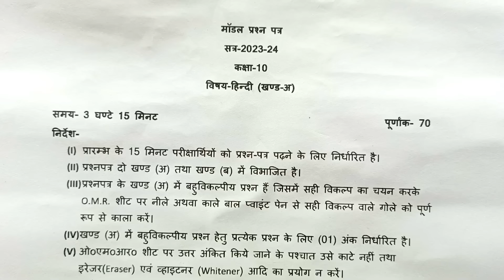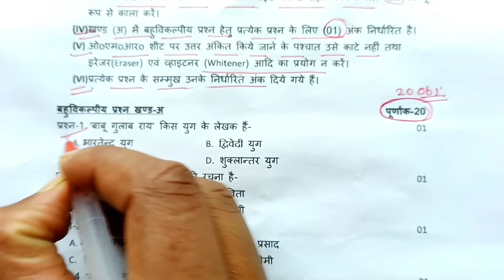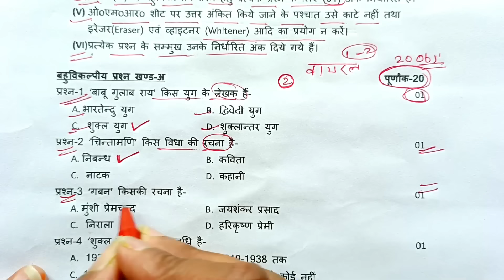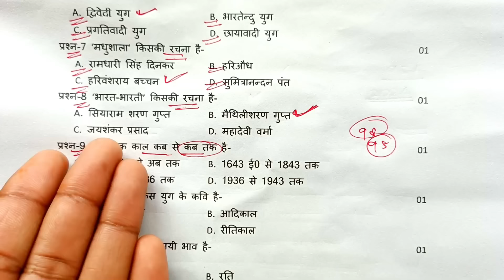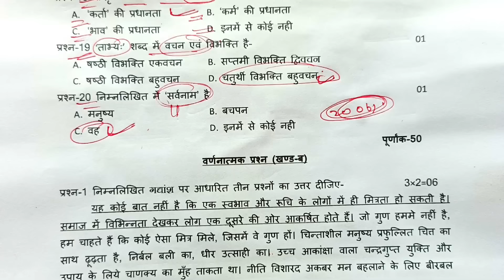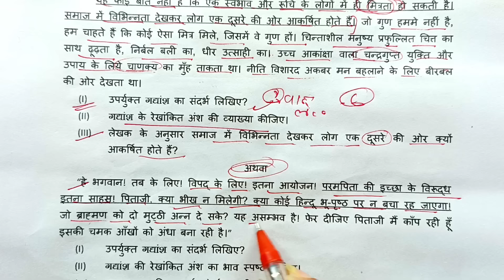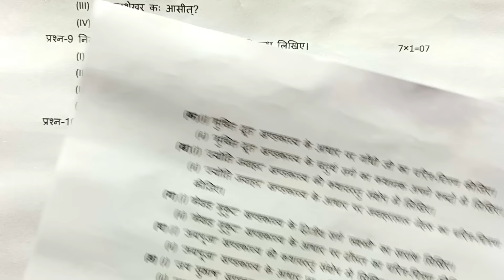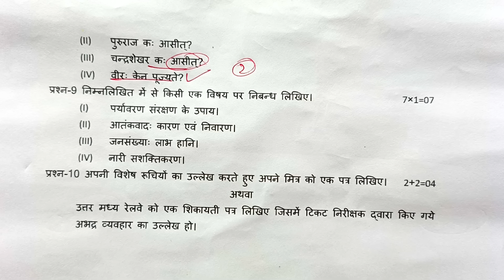मिल गया हिंदी पेपर 2024 बोर्ड परीक्षा,10th हिंदी मॉडल पेपर 2024 बोर्ड,Class 10 Hindi model Paper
hello student to welcome to my channel is video mein Maine aap logon Ko class 10 Hindi ka model paper with solution ke sath samjha hai video dekhkar samajh Lo ki 2024 board exam Mein Hindi ka paper kaisa aaega

Topic covered
Hindi model paper
Up board Hindi model paper 2024
10th हिंदी मॉडल पेपर 2024
ऐसे आएगा हिंदी का पेपर 2024
हिंदी मॉडल पेपर Class 10th
Class 10th Hindi model paper 2024 UP Board exam
2024 mein aane wale Hindi ka model paper
2024 mein aane wale class 10 Hindi model paper
Class 10 Hindi model paper UP Board exam

aise aaega Hindi ka paper 2024, Class 10 Hindi model paper, 10th Hindi model paper UP Board, Hindi viral paper 2024, Hindi model paper 2024,